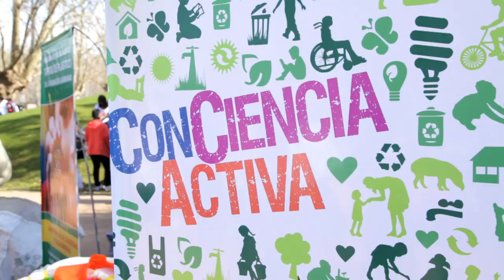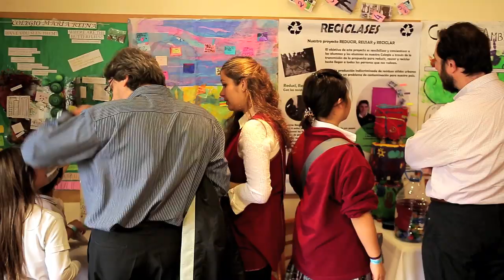Fundación Temaikèn - ConCiencia Activa 2013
ConCiencia Activa es un programa educativo que promueve y acompaña el diseño e implementación de proyectos participativos vinculados al cuidado y conservación del ambiente.